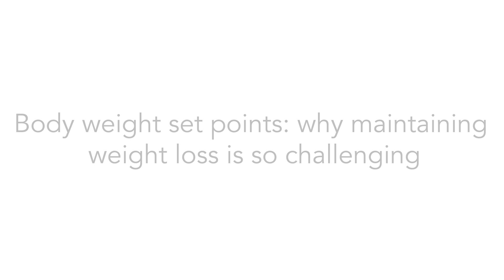Why maintaining weight loss is so challenging | Peter Attia, M.D. & Stephan Guyenet, Ph.D.